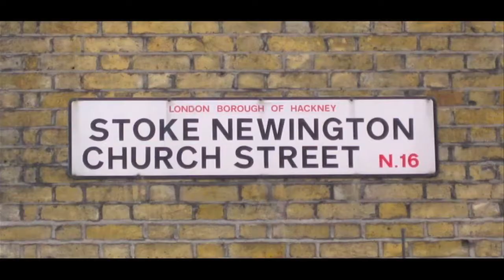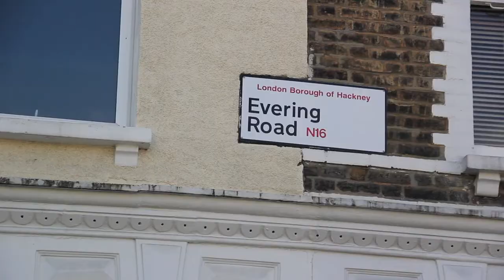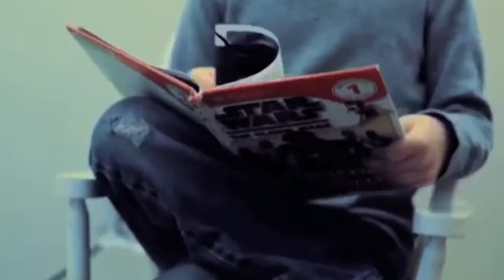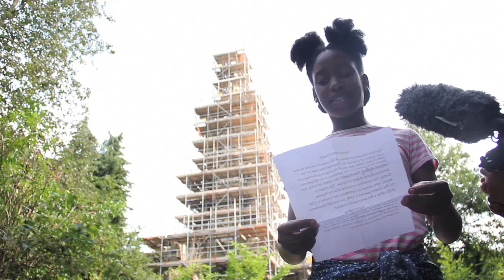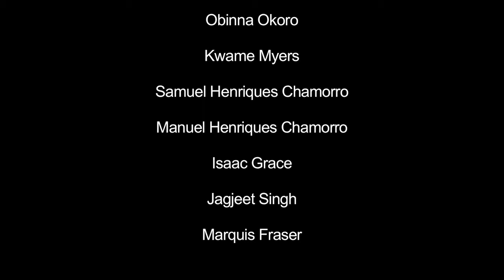Stokey History Project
Another short film by Smalley Film Club